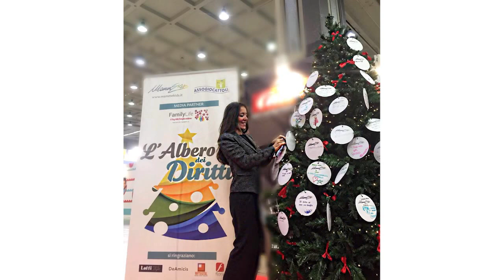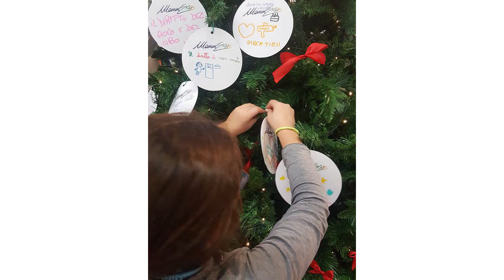Albero dei diritti dei bambini: 2.000 volte GRAZIE!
Grande successo di pubblico per il laboratorio dedicato ai diritti dell’infanzia e dell’Adolescenza, promosso all’interno della prestigiosa fiera G!ComeGiocare in occasione della Giornata Mondiale dei diritti dei bambini.
Promosso dal network MammeKids e da FamilyLife, l’Albero dei Diritti si pone l’obiettivo di sensibilizzare i bambini e i loro genitori sulle tematiche legate alla Convenzione Internazionale sui Diritti dell’Infanzia e dell’Adolescenza.
“In occasione della giornata mondiale dell’infanzia e dell’adolescenza – afferma Marta Ferrari, influencer e autrice del blog FamilyLife del Tgcom24 – abbiamo voluto proporre ai visitatori della prestigiosa fiera G!ComeGiocare, un laboratorio semplice e immediato che permettesse ai bambini di riflettere sui loro diritti e su quelli ancora oggi negati ai loro coetanei che vivono situazioni di disagio dovute a guerre o estrema povertà.
I bambini sono il nostro futuro e noi adulti abbiamo il dovere di renderli consapevoli che il mondo è meraviglioso,  ma che ancora oggi esistono realtà dove i diritti dei bambini vengono negati e che solo con un radicale cambiamento culturale possiamo mirare ad un vero concetto di pace universale.”
Alla cerimonia d’inaugurazione, che si è svolta venerdì 18 novembre alla presenza degli studenti delle scuole primarie e secondarie di Milano, sono intervenuti: il Dott.Roberto Marelli, Presidente di AssoGiocattoli; Antonella Pfeiffer, responsabile di MammEkids; Marta Ferrari, influencer e autrice del blog FamilyLife; Licia Ronzulli, VicePresidente di Fiera di Milano; Dott. Gianfranco Ranieri, Presidente di G! come Giocare; Dott. Paolo Taverna, Direttore Generale di Assogiocattoli e Elisa Capuano di UNICEF Milano.
“Ospite d’onore dell’Albero dei Diritti è stato Unicef Milano. – continua Antonella Pfeiffer, responsabile di Mammekids -  Grazie alla Dott.ssa Elisa Capuano, Tutor del primo Master interdisciplinare sui diritti dell’infanzia e dell’adolescenza (MiDIA), organizzato dall’Università degli Studi Milano – Bicocca e dal Comitato Italiano per l’UNICEF, abbiamo approfondito gli articoli che compongono la Convenzione ONU sui diritti dell’infanzia e dell’adolescenza, che  venne approvata dall’Assemblea Generale delle Nazioni Unite il 20 novembre 1989.
Come sempre i ragazzi sono riusciti a stupirci! I tantissimi messaggi appesi sull’Albero dei Diritti sono davvero toccanti: Diritto ad avere una famiglia; il diritto ad essere curato con amore; il diritto ad essere tutti felici; il diritto ad avere un mondo senza guerre.
Ringraziamo AssoGiocattoli per questa importante opportunità e diamo appuntamento ai ragazzi e ai loro genitori a marzo 2017 per la seconda edizione di Mammekids Life & Technology, un weekend dedicato al sostegno alla genitorialità e ai pericoli della rete.”
Si ringrazia: Lotti Italy, Flora Italy, Mr Digital, Istituti De Amicis di Milano e IAD Bambini Ancora.